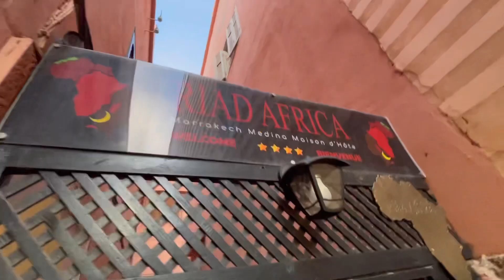We went to Morocco during the World Cup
Come with us to Morocco and explore Marrakech. We were there at the time Morocco beat Portugal in the World Cup and got to see all that Marrakech has to offer. Views, riad's, markets, snakes, cats, deserts, dancing and so much tea